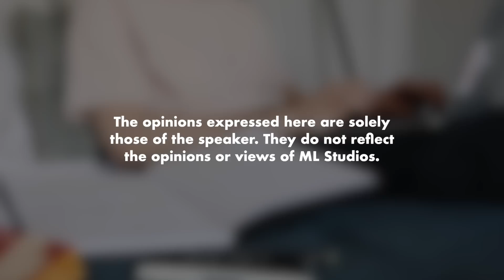Isu Pelajar Menangis Kafe Tutup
Baru kafe tutup dik, belum company tutup.